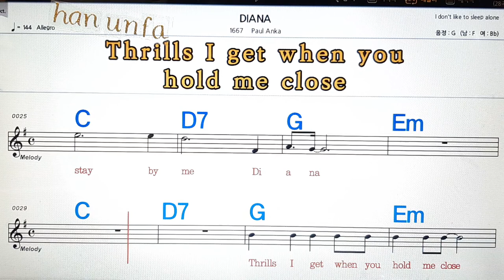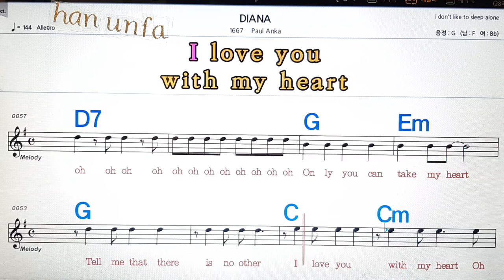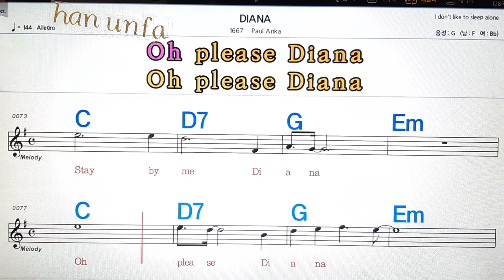DIANA/Paul Anka💋노래방, 통기타 , 코드 큰악보, 가라오케, 반주💖Karaoke, Sheet Music, Chord, MR